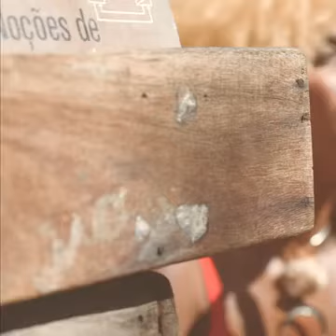YEMANJA - SAUDAÇÃO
YEMANJA CANDOMBLE